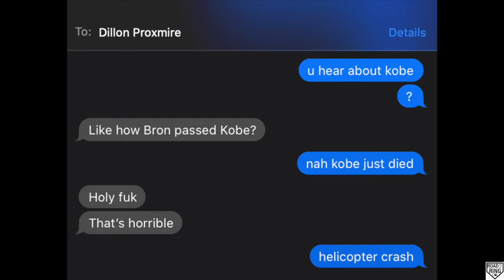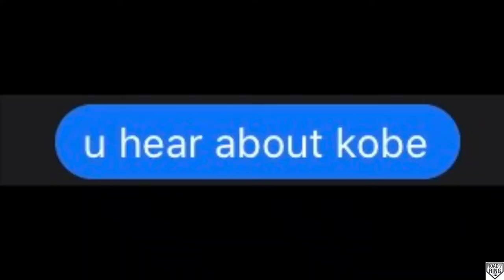RTTR 4: Mamba Mentality Returns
This week marks the return of PR nation in honor of the passing of the Mamba himself, Kobe Bean Bryant. New throwing & lifting PRs included!